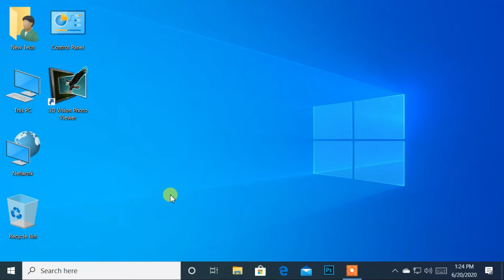(2020) How to find windows 10 Edition, Version, OS build, System type || CHECK WINDOWS 10 VERSION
In this video, I will show you, How to find windows 10 Edition, Version,  OS build, System type on the windows 10 computer. This method works for all devices desktop and Laptop like Acer, Dell, Lenovo, etc running windows 10 operating.